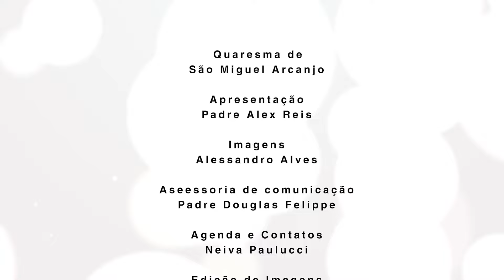Terço do Combate da Quaresma de São Miguel 2024 | 25/08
Aos domingos da quaresma de São Miguel reza-se o terço do combate.